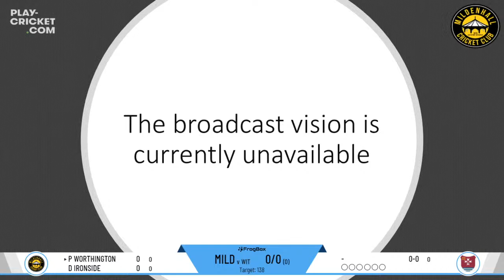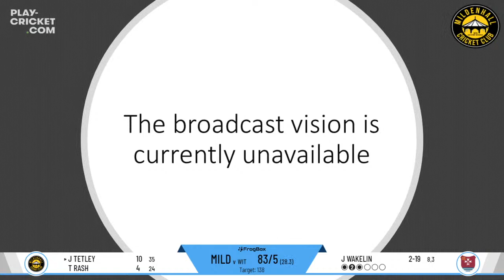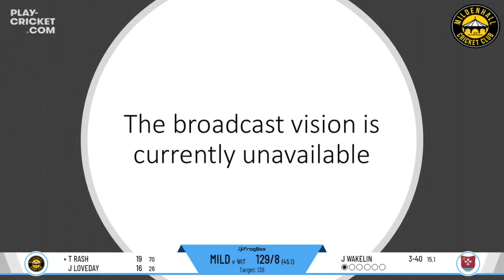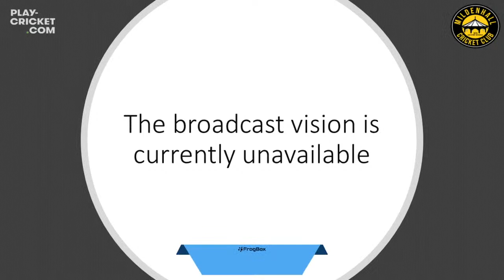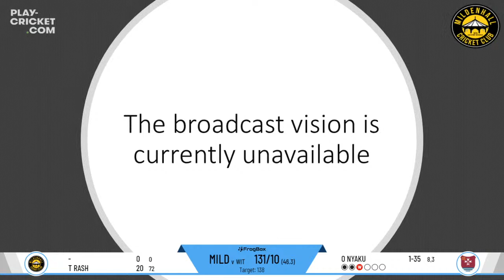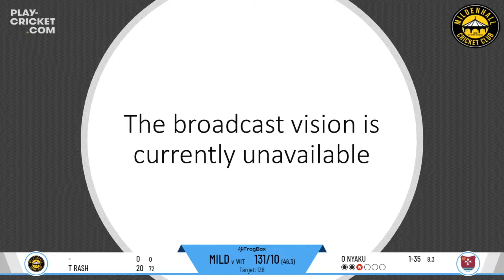East Anglian Premier Cricket League - Premier League - Mildenhall CC v Witham CC